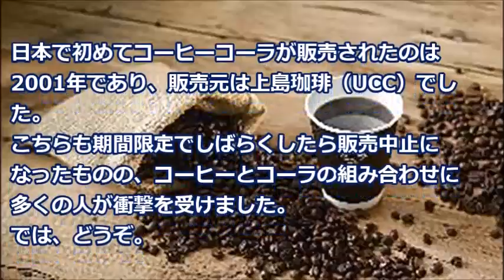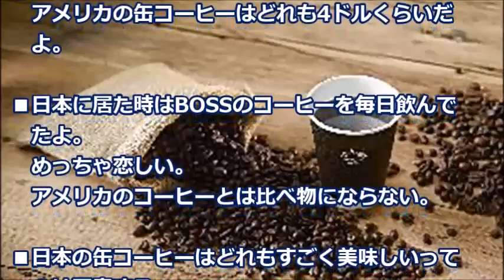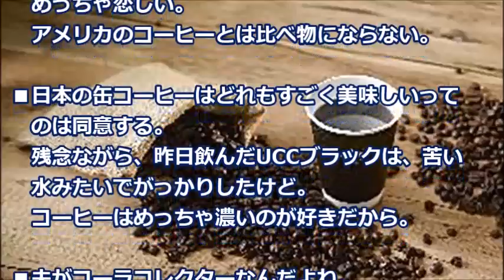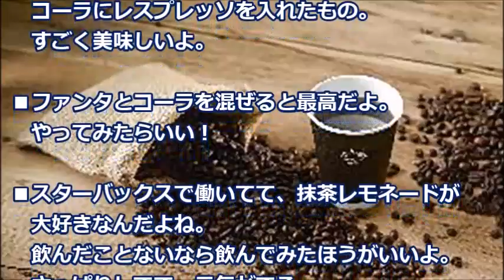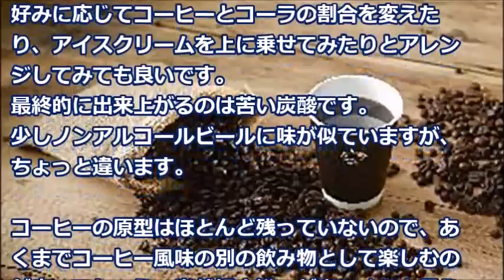コーラーの超進化、それともＢ級ドリンクと日本発祥の画期的なドリンクに海外が大注目「すごく美味しそう」【海外の反応】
日本で初めてコーヒーコーラが販売されたのは2001年であり、販売元は上島珈琲（UCC）でした。

【関連動画】
【海外の反応】「日本は一体何年先を行ってたんだ！？」80年代のぶっ飛び日本車に海外騒然～すごいぞニッポン

【海外の反応】衝撃!!日本の「旭日旗」の本当の意味とは…!?日本が今でも旭日旗を使ってる驚愕の事実に親日外国人もびっくり仰天!「世界一カッコいい旗だね！」

海外の反応 衝撃!!20対0って…国際試合でこんなことある?!サッカーU15日本代表が叩き出したスコアに外国人がびっくり仰天し大騒ぎ!!驚愕!!【すごい日本】

海外の反応【日本産イチゴVS韓国産イチゴ】日韓のイチゴ食べ比べてみた結果・・・

【海外の反応】 海外「世界に日本があって良かった！」⇒日本の迅速な援助隊派遣にメキシコから感謝の嵐がとまらない！！！- Love and courage You TuberAcademy